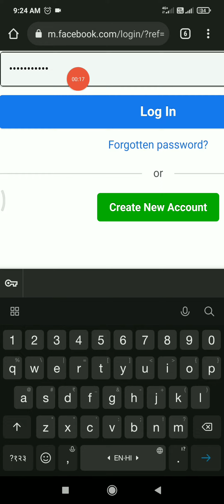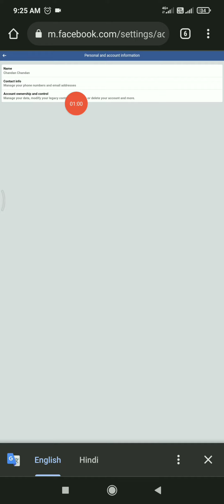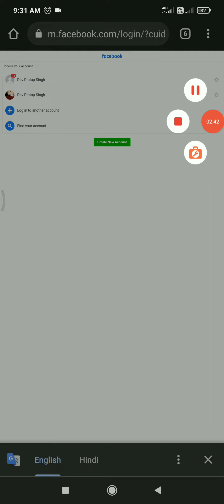How to delete facebook account permanently | facebook account delete kaise kare2022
Facebook_ACCOUNT_kaise_delete_karen || How to delete facebook account permanently || facebook account delete kaise kare 2022

Hello Guys,

In this video i have discussed the whole process of How to delete facebook account permanently in 2022 and I will tell you in Hindi that fb id delete kaise kare and fb account delete kaise kare.

TOPIC DISCUSSED

how to delete facebook account new version 2022

how to delete facebook lite account

how to delete facebook account permanently new version how to delete facebook account permanently in hindi

KEEP SUPPORTING